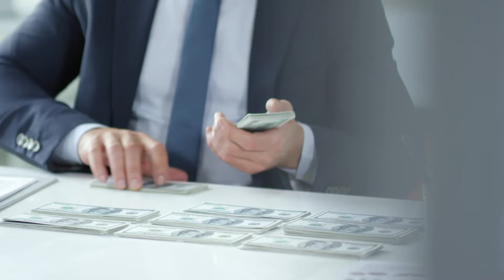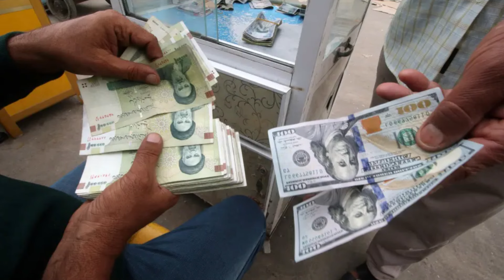Iraqi Dinar✅WOW WOW Good news Coming Out From Iraq Today 2024 / iqd rv / iraqi dinar news today